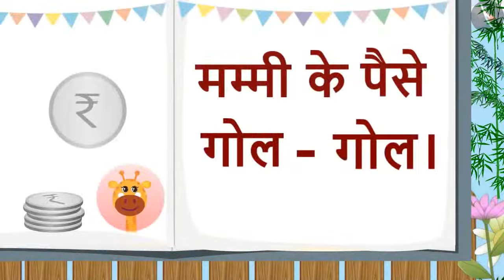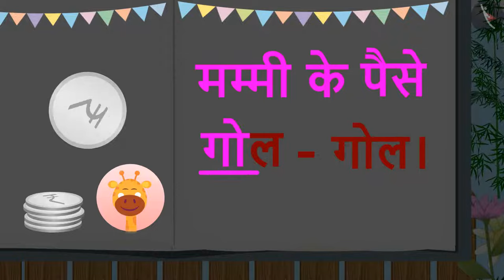पापा की रोटी | गैफी के साथ पाठ पढ़ने का अभ्यास | Papa Ki Roti Gol | TicTacLearn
In this video, we explain पापा की रोटी | गैफी के साथ पाठ पढ़ने का अभ्यास | papa ki roti gol | पढ़ो मेरे साथ | TicTacLearn

Happy learning!